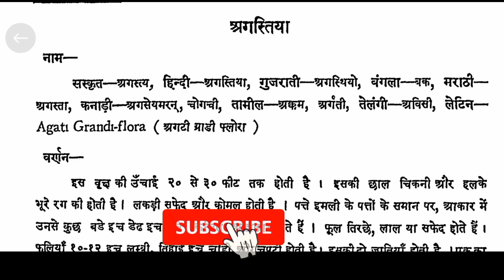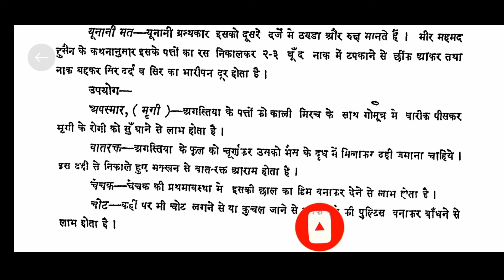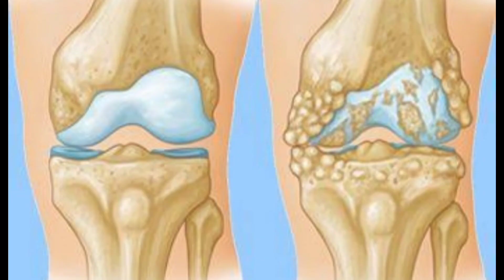अगस्त के फायदे,Agati Grandiflora benefits in hindi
Yogav& Ayurved

Ayurveda
 आयुर्वेद
Ayurved Samadhan
 Ayurvedic Treatment
 Home Remedies
AyurHealth
 Health Tips
 Ayur Health
Ayurved Tips in Hindi
agast ke fool
 agast flower
august flower
 agast ke fayde
 agast benefits
 homemade solutions
 homemade gharelu nuskhe, ayurved_tips_in_hindi
homemade remedies
agast ke pakode
agast ki sabji